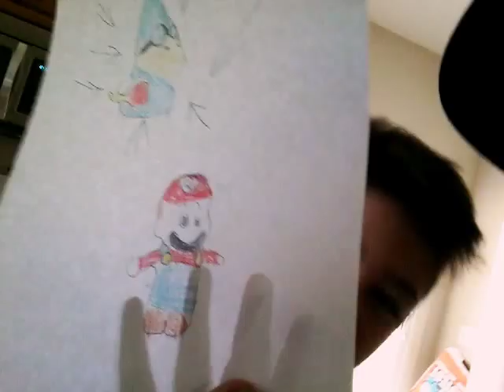I HAVE A SISTER??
Hey guys hope you like it first vlog with my sister